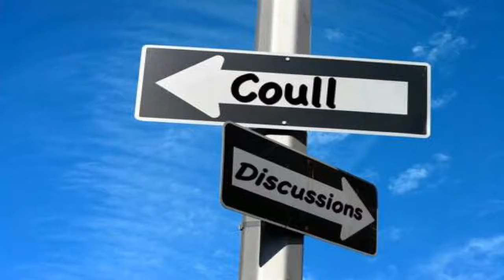NFL Week 12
Bet the under dogs this week because we just cursed the favorites.